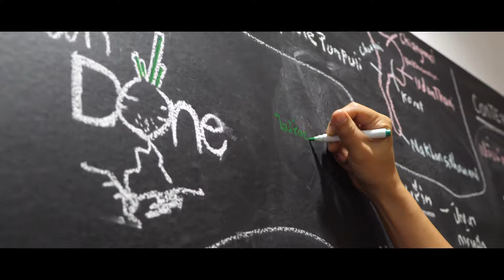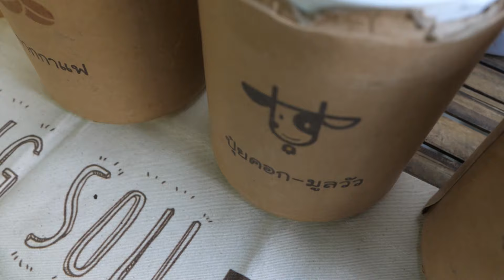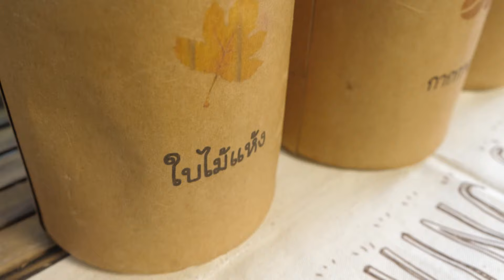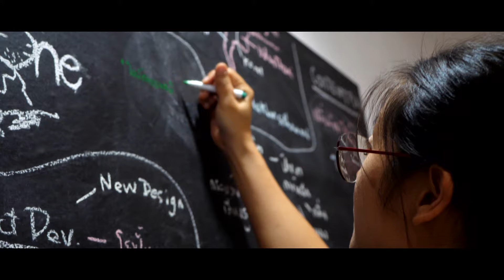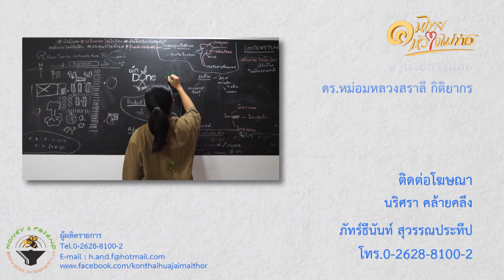💞 มานิตา วิวัฒน์เศรษฐชัย คิด ผัก Done เพื่อ ปั้นปุ๋ย |คนไทยหัวใจไม่ท้อ.. CH.5 (9 พ.ย. 2567)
ออกอากาศ :: วันเสาร์ที่ 9 พฤศจิกายน 2567
ตอน :: มานิตา วิวัฒน์เศรษฐชัย คิด ผัก Done เพื่อ ปั้นปุ๋ย

🚘 Youtube playlist : คนไทย หัวใจไม่ท้อ ( S16 )